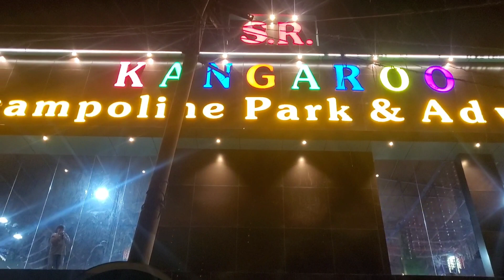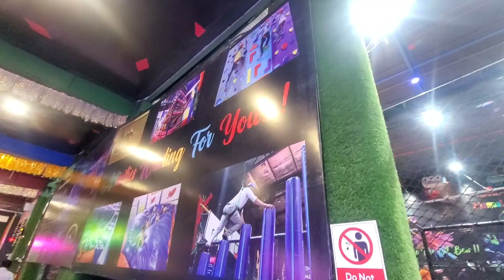Kangaroo Trampoline Park and Adventure Lucknow | Enjoyed a lot 🤗 | Trampoline park vlog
place for kids
Lucknow me ghoomne ki jagah
beat place for kids in Lucknow